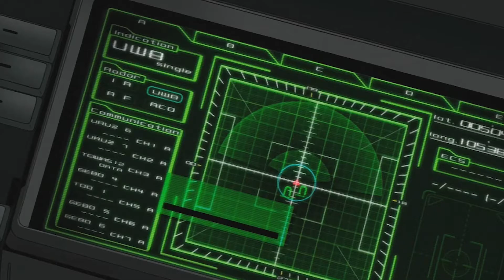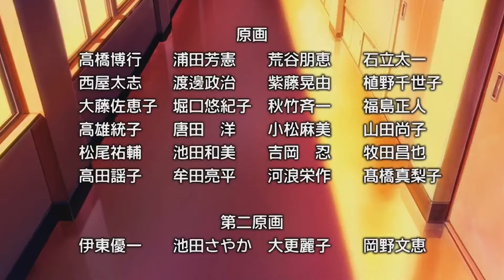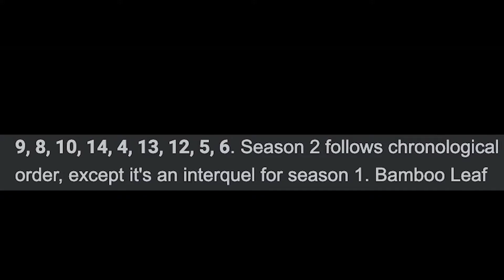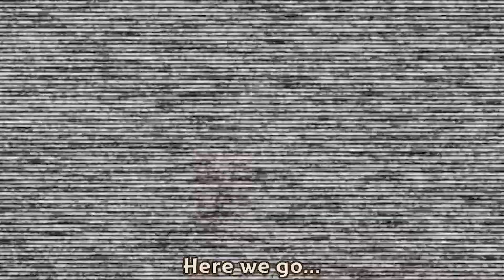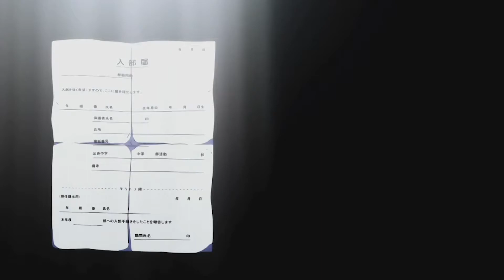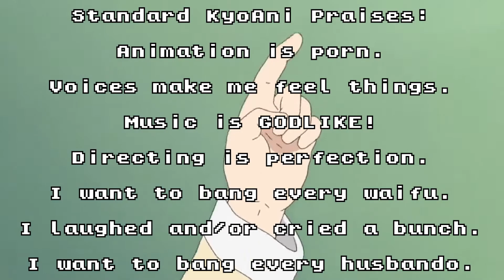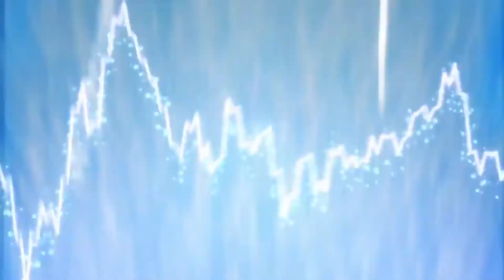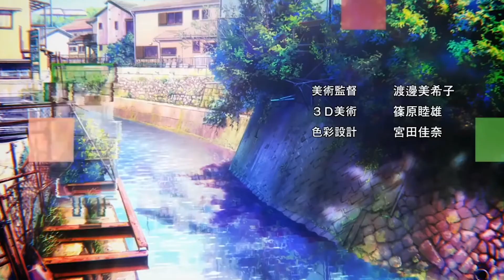I watched every anime made by Kyoto Animation, because I felt like it.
All anime is trash.